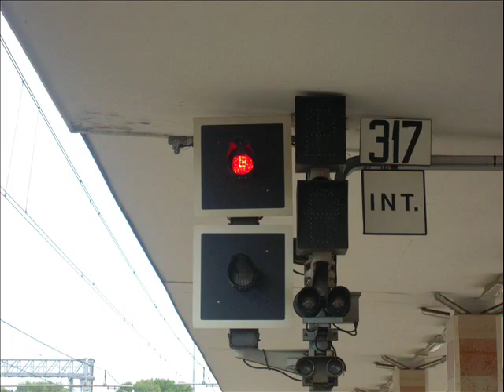Vicenza, Stazione di Vicenza